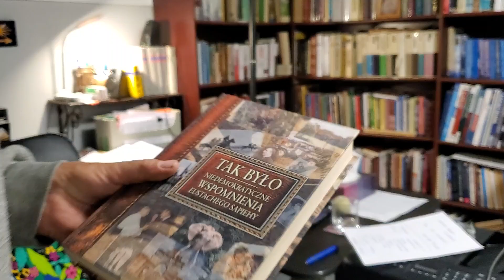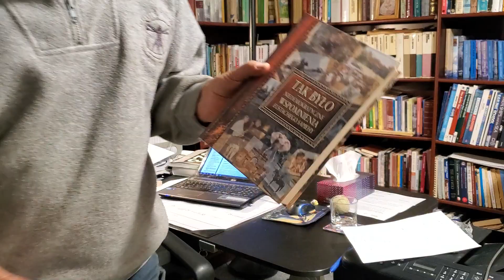Tak Było, Eustachy Sapieha